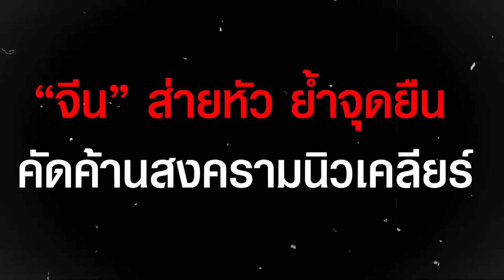เอาแล้วไง “จีน” ไม่เล่นด้วยกับ “รัสเซีย” ย้ำจุดยืนค้านสงครามนิวเคลียร์ | STALKER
ไม่เอาด้วย “จีน” ส่ายหัว ย้ำจุดยืนคัดค้านสงครามนิวเคลียร์ หลัง “รัสเซีย” แว่วแผนประจำการอาวุธปรมาณูใน “เบลารุส”

ช่อง 77 : กล่อง PSI, INFOSAT, GMMZ, CSAT, TIK , 3BB, TOT
ช่อง 658 : กล่อง AIS
ช่อง 210 : IPM